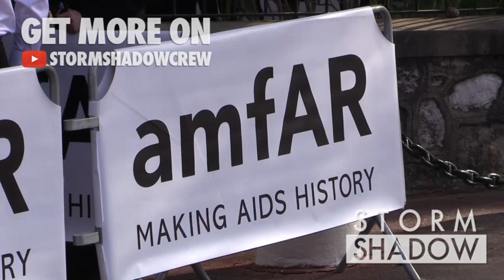Lewis Hamilton at 2015 Amfar Gala in Cannes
Lewis Hamilton at 2015 Amfar Gala in Cannes during the 2015 Cannes Film Festival

Cannes, France 21st May , 2015